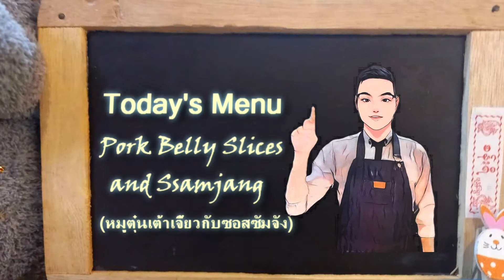Ep.11 Pork Belly Slices (Suyuk) And Ssamjang หมูสามชั้นตุ๋นเต้าเจี้ยวกับซอสซัมจัง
**Today's menu is Pork Belly Slices (Suyuk) And Ssamjang  **
    Pork Belly Slices (Suyuk) And Ssamjang หมูสามชั้นตุ๋นเต้าเจี้ยวกับซอสซัมจัง

I am the one who love to cook  various international foods especially korean foods, japanese foods and thai foods. I wish you all enjoy it ^^